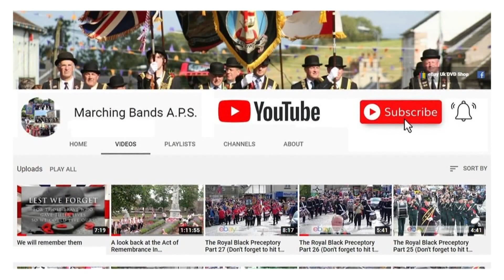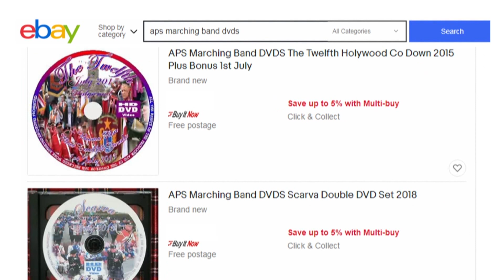Kilkeel 2015 Royal Black Institution Parade Part 2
also, all available DVDs are available on eBay UK @